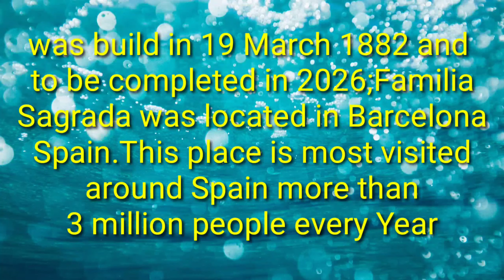Barcelona Spain adventure/Sagrada Familia/sea barbers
Sagrada Familia